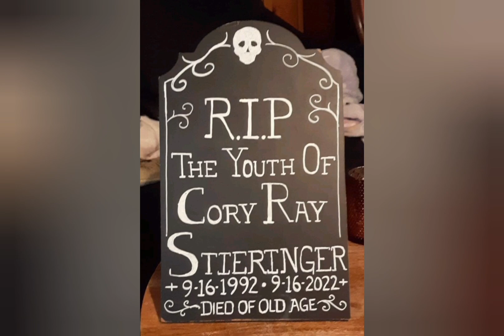Why Am I So Obsessed With Halloween?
Answer the often asked question, "Why am I so obsessed with Halloween?"

"Why Are You So Obsessed With Halloween?"
Movie: Halloweentown